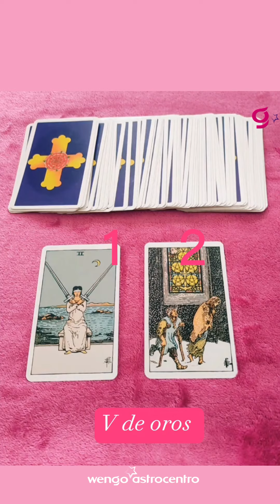💓¿Cómo me siento emocionalmente?🔮 Tarot interactivo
Concéntrate y escoge una de las cartas para saber ¿Cómo me siento emocionalmente? 💖

1. Quizás necesitas aislarte para calmar la mente
2. Estás gastando más energía de la cuenta y por eso te sientes agotado.

Si necesitas de una guia más puntual y una respuesta mucho más profunda para saber a detalle qué sucede, nuestra experta y coach espiritual, Roberta está para ayudarte👇

astrocentro by Wengo es una comunidad de expertos en el tarot, videncia, astrología, numerología, rituales y mucho más.

🔮Haz tu consulta con un tarotista, un vidente, un médium o con un astrólogo en privado.

 Desde España 🇪🇸